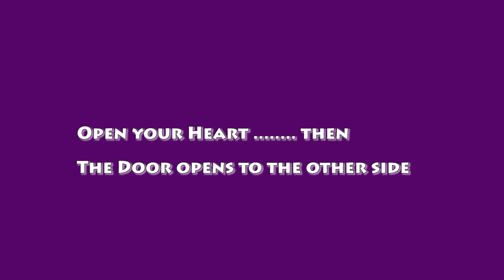Listen and the Dead Will Speak with J.Marie 3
Listen and the Dead with Speak with special guest medium J.Marie